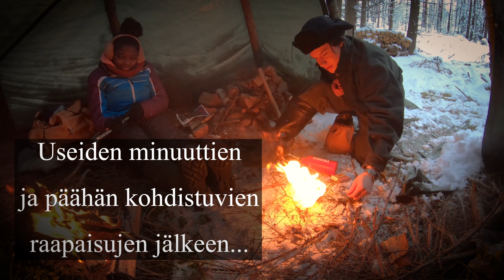Raaka-Ranch 3 (4K)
Parin yön reissu hasiendalle. Videossa testaillaan Primuksen Omnifuel laitosta.